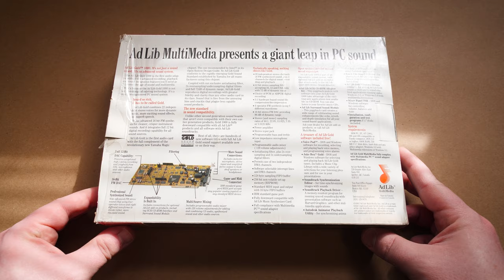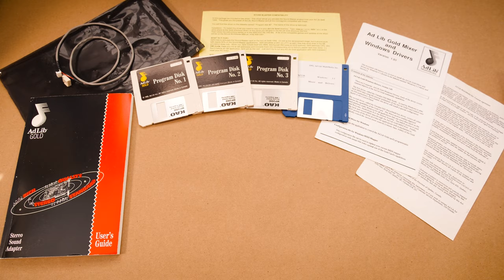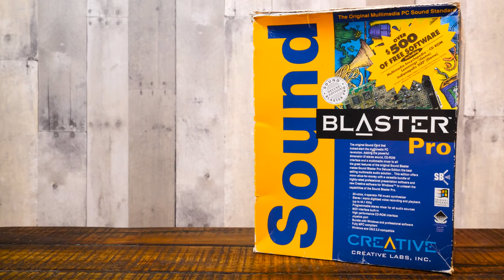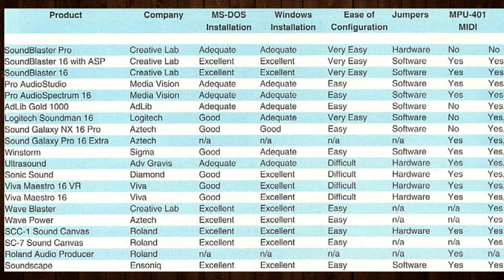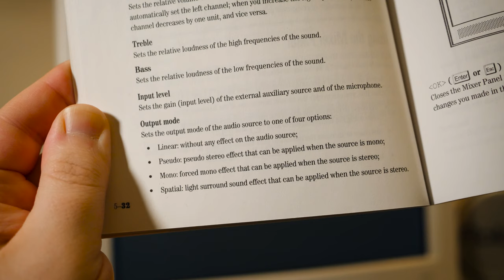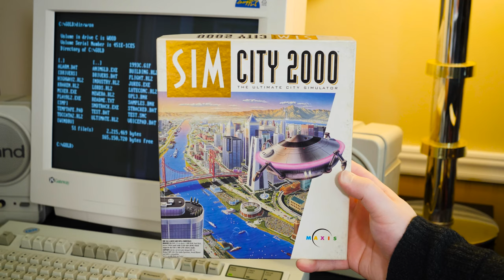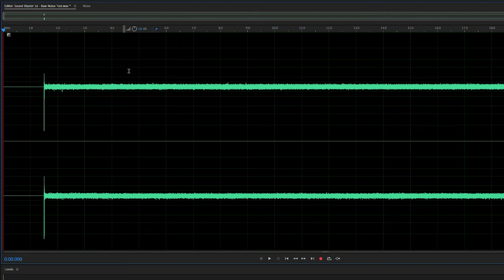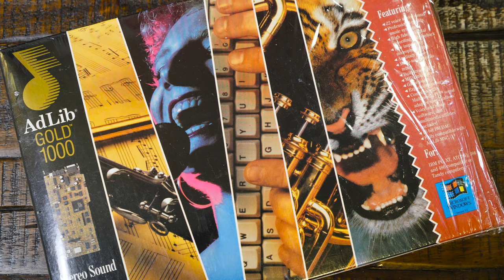The AdLib Gold Experience: Is it really worth $3000?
The Ad Lib Gold 1000 sound card from 1992 sells for crazy high prices. But why? Let's unbox one and see if it lives up to its legendary reputation by delving into its history, determining why it failed, and seeing how it actually performs on early 90s PC hardware. And of course, play Dune. 🎶

● Thanks to Jim for lending me the card!